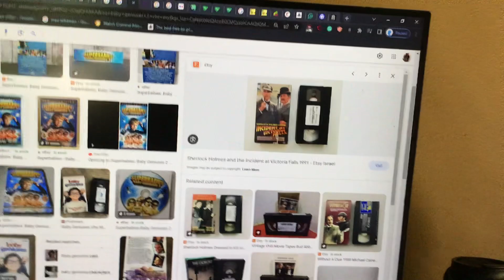Do you have this VHS?